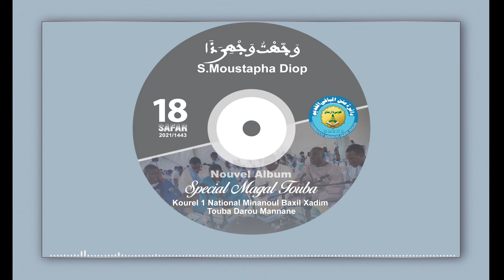Wajahtou Wajhiyaza S.Moustapha Diop Kourel 1 National Minanoul Baxil Xadim Touba Darou Marnane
Baxil Xadim TV votre chaîne religieuse et culturelle au cœur du mouridisme